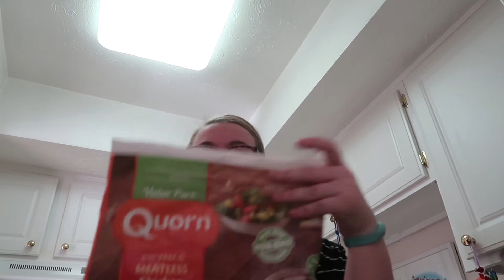A Healthy Disney Vacation (The Plan)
I’ve been on a journey to get healthier and lose weight for the last year. I was really excited to stick with this plan on vacation. I talk about my plan for the vacation. And in a few weeks I’ll do a second video about how it goes.